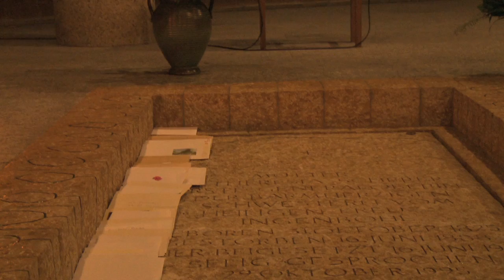Klostercafé: Cappuccino trinken bei den Ordensfrauen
Das Kloster Ingenbohl hat seit diesen Sommer ein eigenes Café. Die Ordensfrauen verraten welche Hoffnungen sie auf ihr Klostercafé setzen.